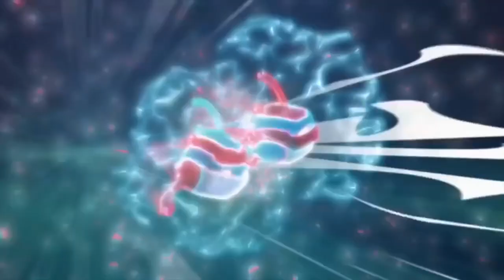Mario Bravado | Slugterra | Cartoons for Kids | WildBrain - Cartoon Super Heroes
Slugterra | Mario Bravado | Episode 10 | HD | Videos for Kids

Pronto is thrown in jail on trumped-up charges by a corrupt judge, and the only chance to break him out is Eli making a one-in-a-million trick shot.  Only one slinger in all of Slugterra can help Eli make a shot like that — Mario Bravado. Finding the formerly-great-but-now-washed-up Mario is easy. Getting him to help is something else entirely.